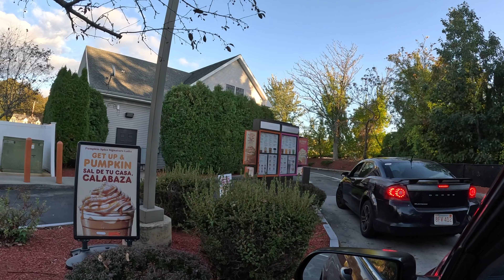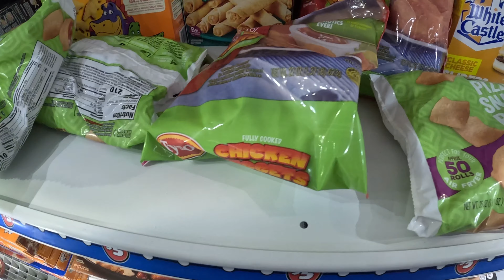que tanto se puede comprar en dollar tree con $20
Subscribete para mas contenidos 👍🏻|  buenos articulos a buen precio| halloween items | para el hogar y muchas mas| acompananos a ir a dollar tree| No olvides dar like y subscribete para mas videos